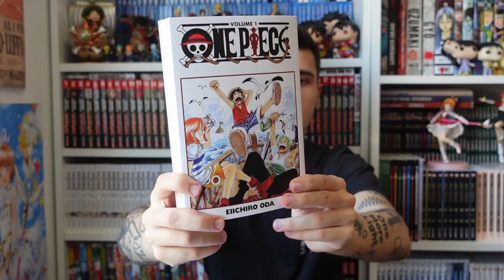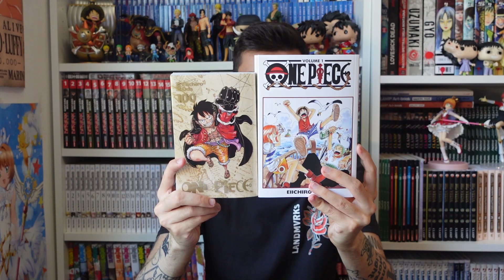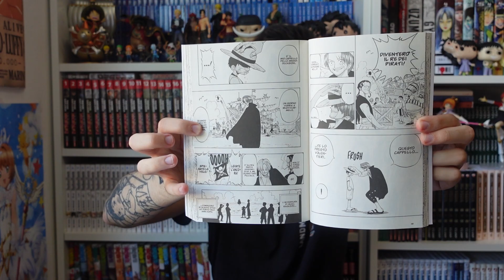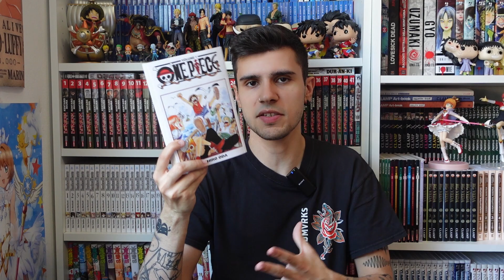ONE PIECE GAZZETTA RITORNA IN EDICOLA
Il ritorno di one piece, in edicola, con l'edizione della gazzetta dello sport!